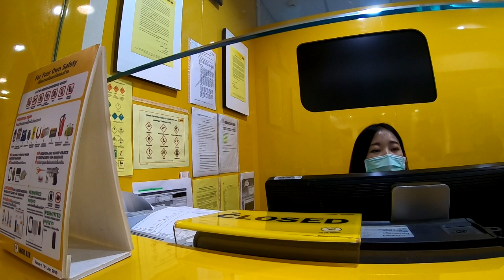Vlog #3 ခေလာက္ႏို႔သား ႏွင့္ ေလယာဥ္ပ်ံ